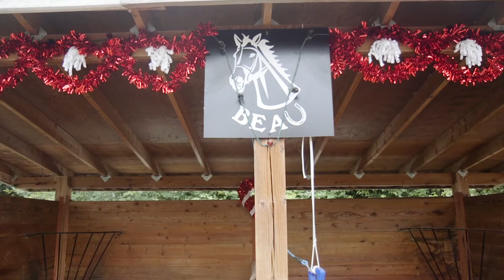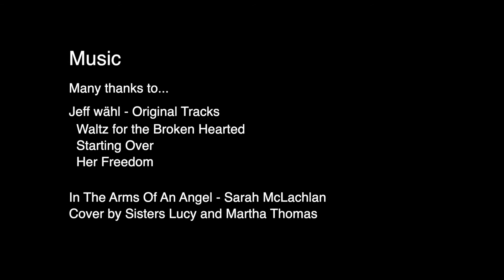Please Help Beau the Pony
For many years Beau the pony resided at an assisted living and rehabilitation centre in British Columbia. When the quality of care required for Beau's welfare could no longer be supported by the facility, his future seemed uncertain. In stepped Carol LeVasseur, a semi-retired dental technician and volunteer. Carol, took over Beau's ownership and care in Spring 2021. Through her work, dedication, and personal finance Beau has been successfully re-stabled. Her only goal is to see Beau as healthy and as happy as he can be during the twilight years of his life. Horse care is expensive, and Carol’s ability to sustain the cost of care is limited. As well as ongoing stable fees, nutrition costs, farrier and vet bills, Carol has recently paid for the construction of a horse shed to shelter Beau from the Sun and elements. Any donation, however small, would be gratefully appreciated by Carol and Beau. Beau is estimated to be about 27 years old. Thank you for your support.